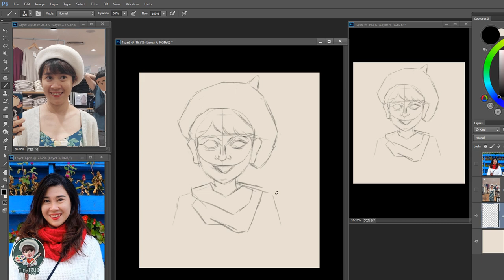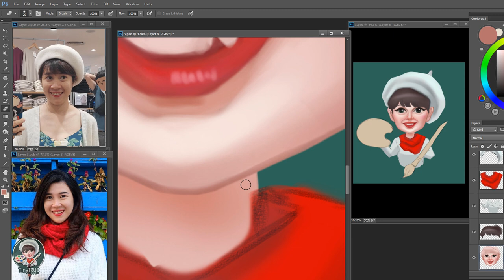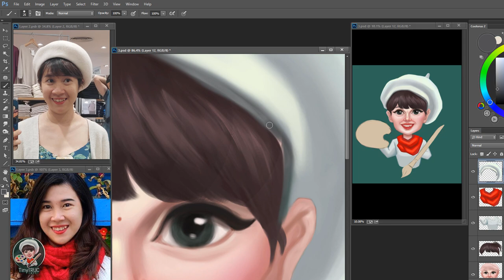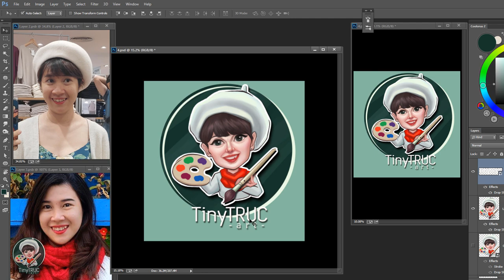Painting a logo for myself [ Digital painting ]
Today, I paint a logo for my youtube channel by myself. The app i use to paint that is Photoshop + Wacom Intuos Pro. The references are my old and new picture. Sometimes, painting likes that makes me feel calm and relaxed.
I will record video when i am painting. Could you comment about which one you'd like to see in the next video?